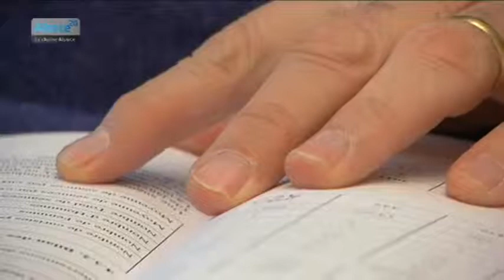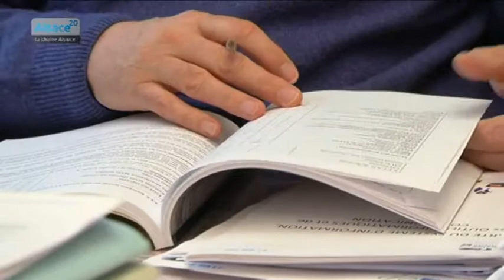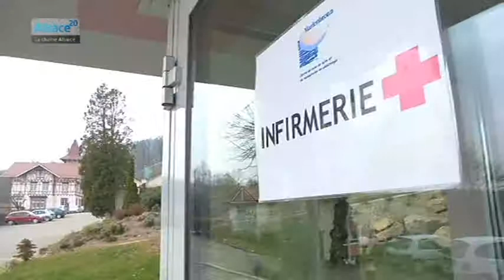Des centres pour lutter contre l'alcoolisme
Sites webs/blogs, copiez cette vidéo avec le bouton "Intégrer" !
 Gros plan sur les centres de cure qui accueillent des personnes dépendantes à l'alcool.